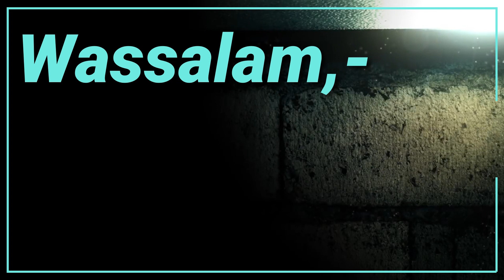Podcast Team Tilawati SMP Unismuh Makassar